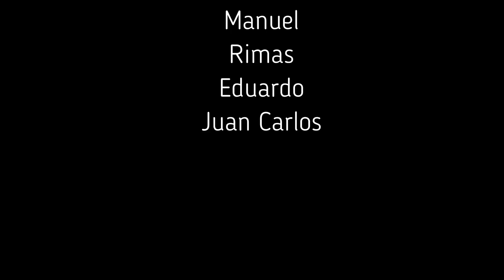IMPORTANTES CONSEJOS Y ESTRATEGIAS PARA EMPEZAR A INVERTIR EN BIENES INMUEBLES Y EVITAR ERRORES (1)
Invitada: Tiffy Rubinat (Wealthi)